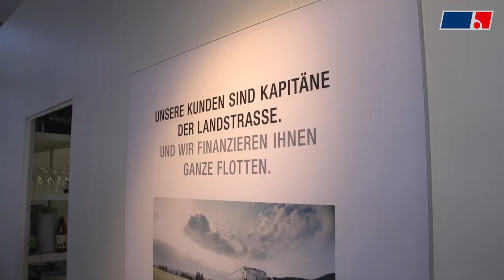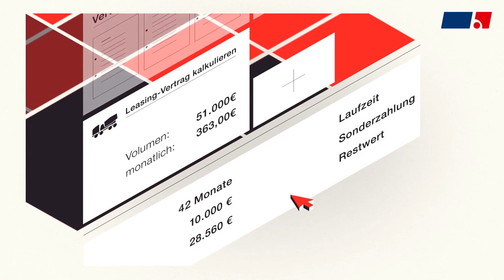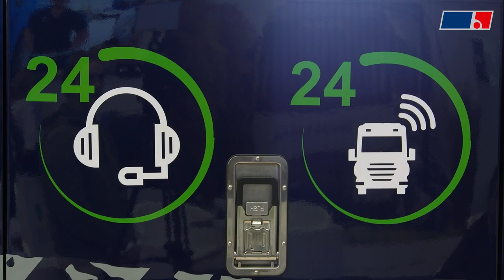Nutzfahrzeuge finanzieren oder mieten mit der GEFA-Bank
Ein Nutzfahrzeug zu finanzieren, ist nicht für jedes mittelständische Unternehmen so einfach machbar – die GEFA-Bank bietet Lösungen, mit denen auch kleinere Betriebe erfolgreich sein können.